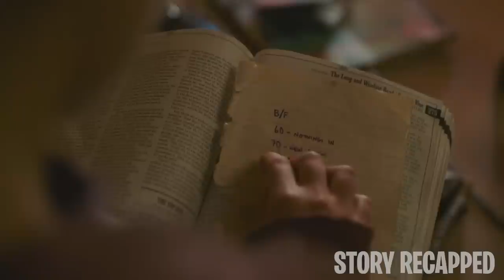In This World Fungus Has Taken Over Infecting Everything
TV Series: TheLastOfUsSeason1episode1&2 2023

After the death of his daughter, Joel, a hardened survivor of a dangerous post-apocalyptic world still suffering from the effects of a global fungal infection outbreak, is slowly losing his sense of humanity and morality. Soon, he’s tasked to transport and protect Ellie as they traverse the United States in search of hope for humanity's survival.